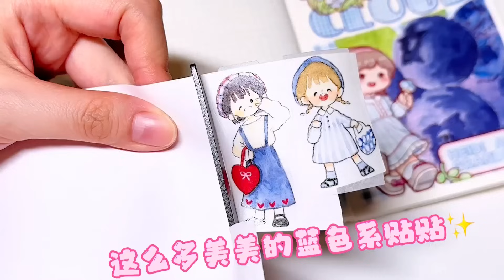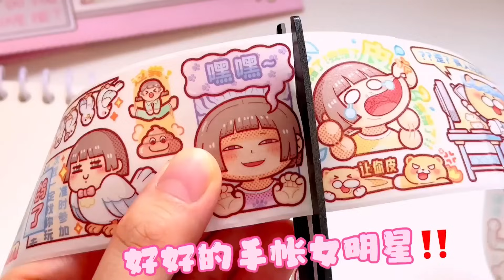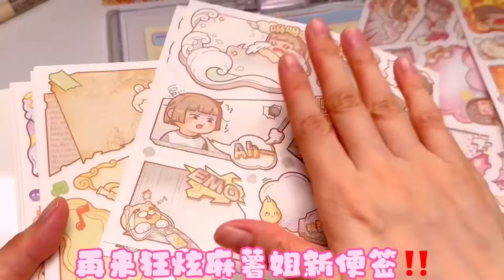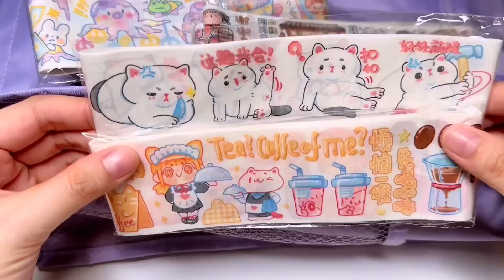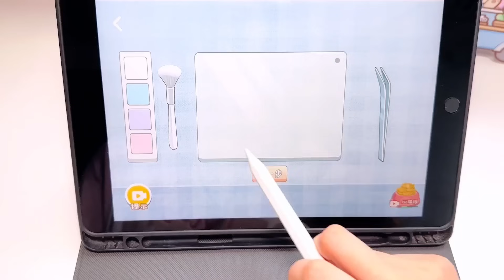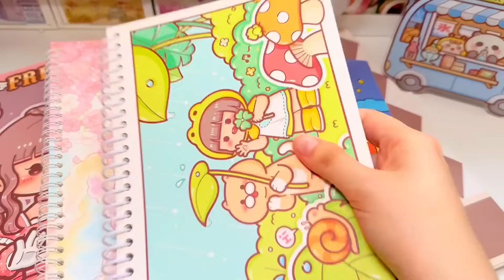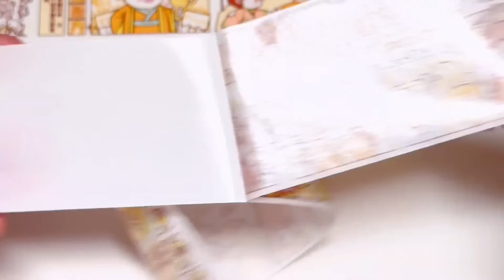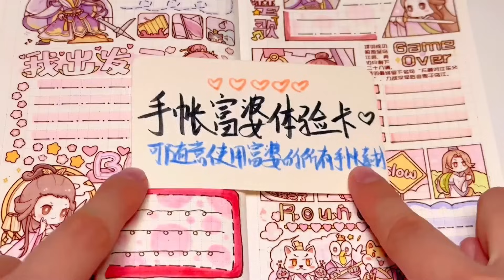富婆做手帳vs窮婆做手帳！藍色系手帳排版大PK！誰才是最後的贏家？阿兔胖乎乎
本频道致力于提供安全的内容，适合所有年龄段的观众，特别是儿童。 富婆做手帳vs窮婆做手帳！藍色系手帳排版大PK！誰才是最後的贏家？
哈嘍大家好！